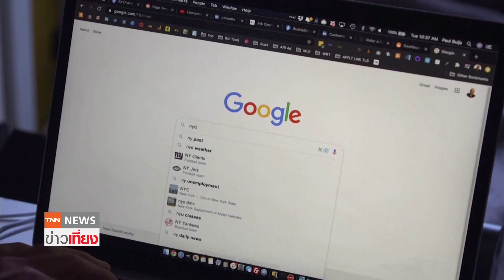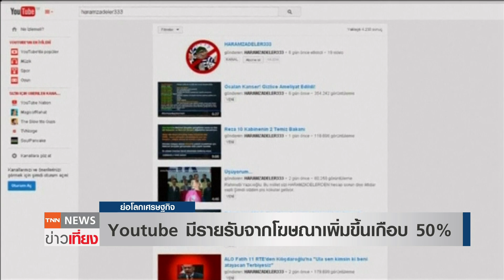Youtube มีรายรับจากโฆษณาเพิ่มขึ้นเกือบ 50% I ย่อโลกเศรษฐกิจ 28 เม.ย.64